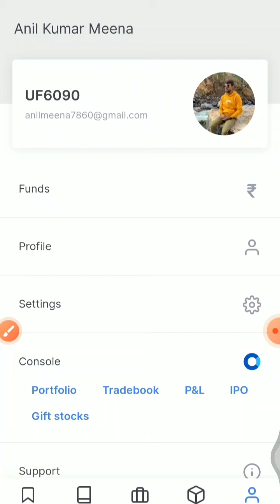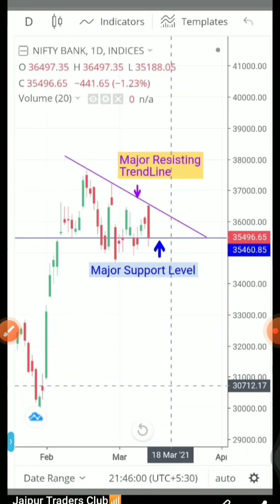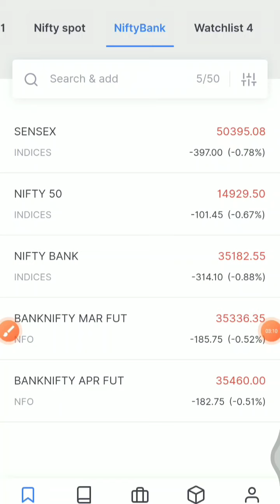Profit ₹3375/-||Live IntraDay Trading|| BankNifty||Price Action Based||JTC||15-Mar-2021. Anil Sehra